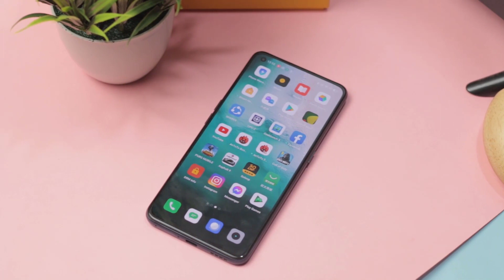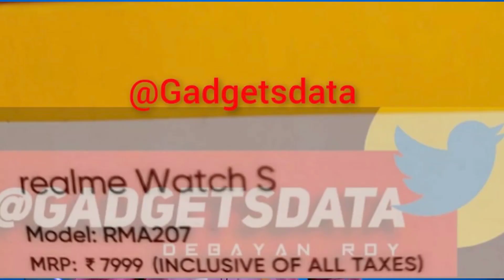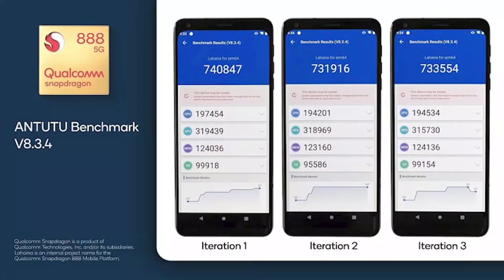Samsung A32, Realme X7 Pro Global, Realme watch S Pro, Moto G play 2021 | প্রযুক্তি খবর ৮ (Bangla)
In this video we discussed about realme x7 pro global released, samsung a32 upcoming, redmi book 14s with ryzen cpu, realme watch s pro coming, snapdragon 888 benchmark score, motorola g play 2021, xiaomi gaming laptop;